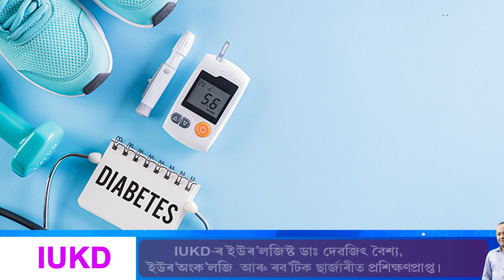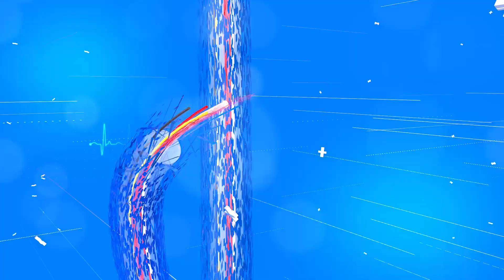গৰমৰ দিনকেইটাত তিয়ঁহ খাওক৷ আছে ইয়াৰ চমৎকাৰী গুণ ৷